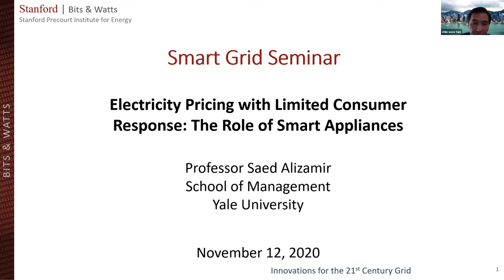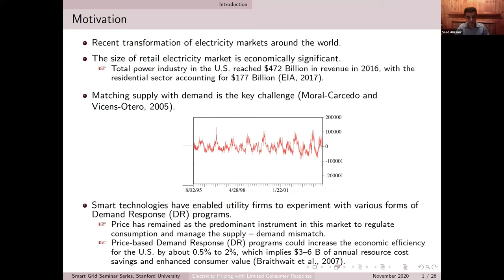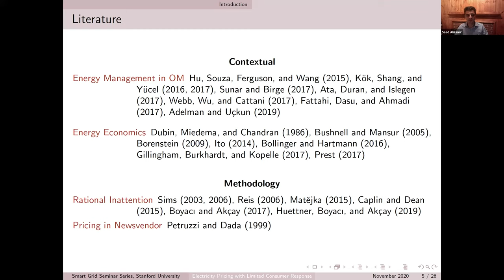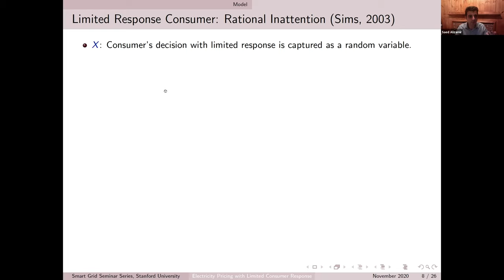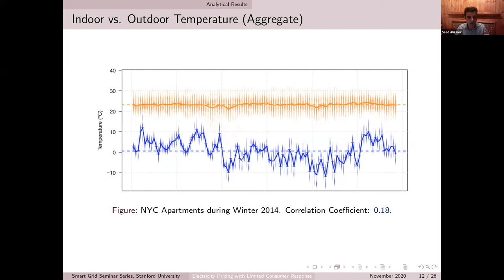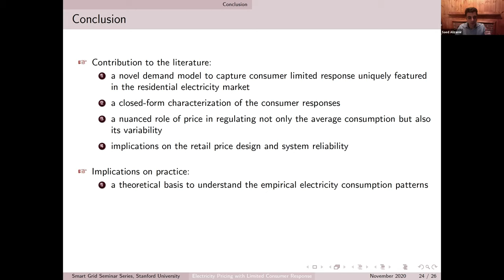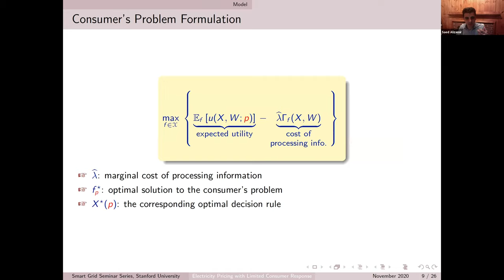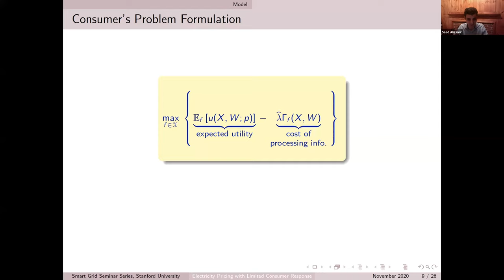Electricity Pricing and Consumer Response: Smart Appliances | Saed Alizamir | Smart Grid Seminar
Smart technologies have enabled utility firms to experiment with various forms of Demand Response (DR) programs. DR programs have mixed results, as consumers demonstrate limited response to random shocks. How can we capture the limited consumer response to external random shocks in the residential sector? Most research in this area doesn’t take into account random factors or cognitive barriers.

Saed Alizamir presents a theoretical basis to understand the empirical electricity consumption patterns.  Electricity consumption follows a quadratic pattern. Perfectly responsive and rational inattention consumer models. Smart devices will make our consumer problem formulation more accurate. What we care about is the overall consumption quantity. Firms must set price based on if customers are being non-responsive or responsive.